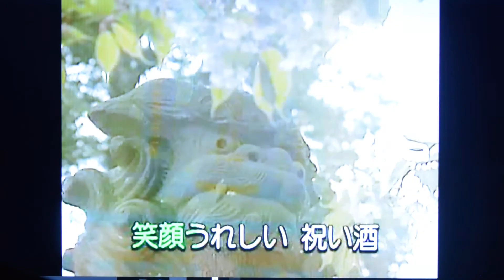祝い酒 坂本冬美・青山浩cover